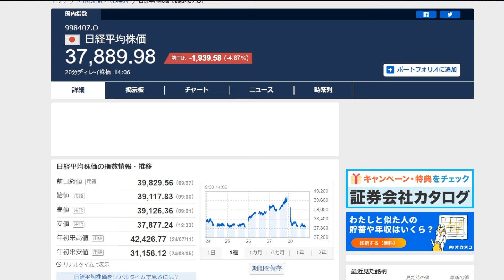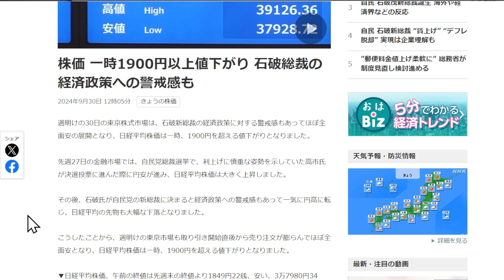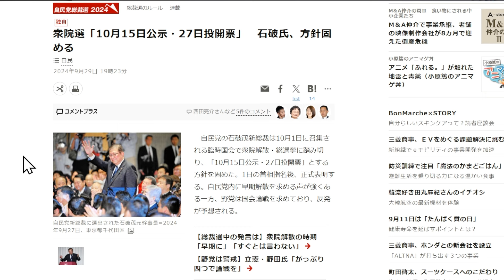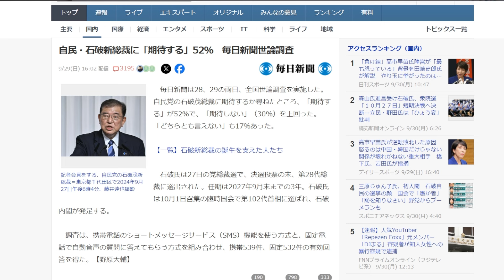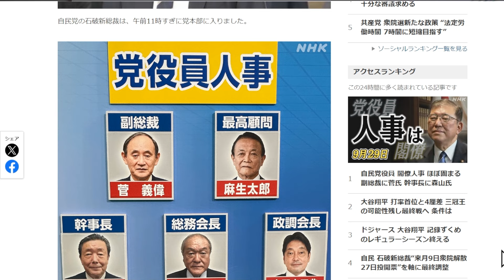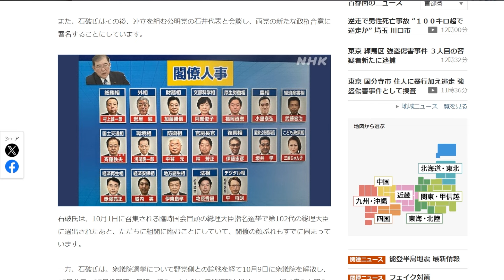石破総裁、野党との本格的な論戦はせずに選挙へ突入。人事としては高市さん支持派は除外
総裁選の時に話していた政策
と
政権が発足してからの政策
違いが出るでしょう

あらためて、政権の公約が出てきたら個別に判断します

動画にしていないニュースへの言及はこちらで
メンバー向け動画は、一般公開用では広告が停止される資料を使用していることがあります(話している内容は同じ)
メンバー向け動画では、みなさんからのコメントに私が返信します

【メンバー募集への思い】